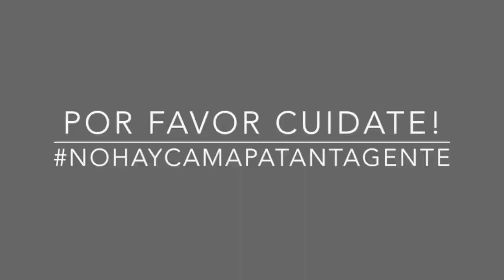EPT: Ma. Camila Estacio Por qué llevas tu pelo como lo llevas?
Ma. Camila nos cuenta porque lleva su pelo como lo lleva! Si quieres conocer la Anécdota de Pelos de Ma. Camila sigue este enlace